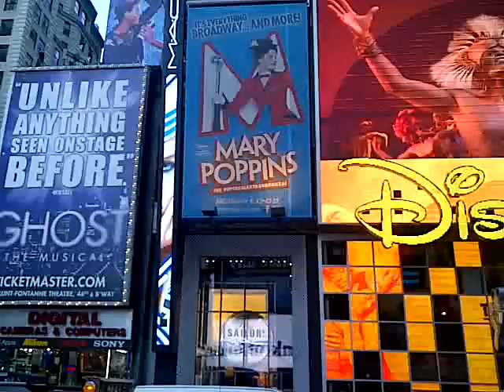Ahcene Djaroun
Azul fellawen si New-York City !